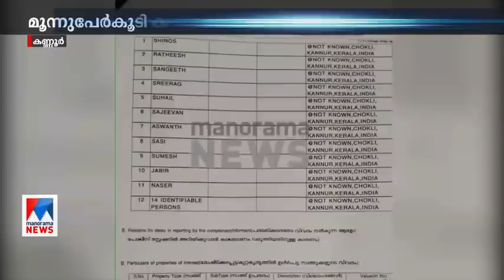മൻസൂർ വധക്കേസ്; മൂന്ന് പേർ കൂടി അറസ്റ്റിൽ | Kannur | Panoor murder | arrest